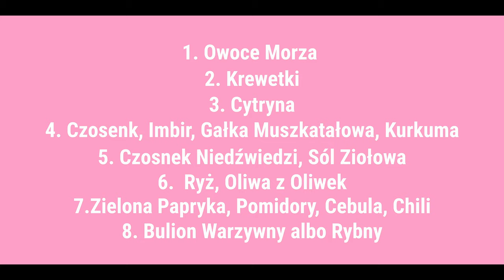OWOCE MORZA Z PATELNI - CZYLI PAELLA PO POLSKU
Zapraszam do spróbowania potrawy na każdą okazję, czyli Owoce Morza z patelni z ryżem.  Inaczej mówiąc, Paella po Polsku. Smacznego.